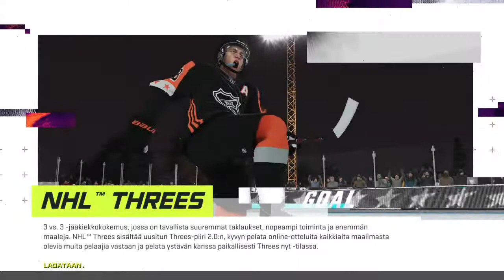Liigan virtuaaliset playoffsit 2021 välierä pelit 5, tarvittaessa 6 ja 7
Erittäin hyödyllistä luumukiisseliä!!